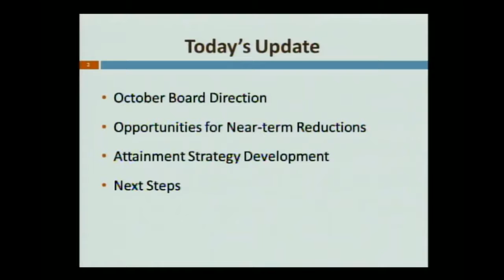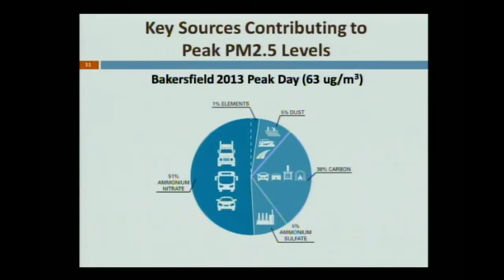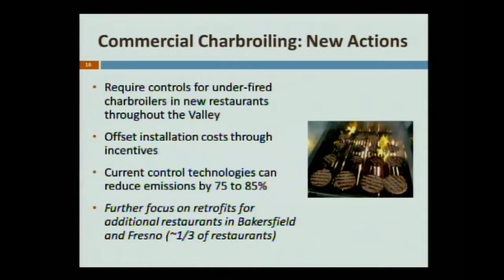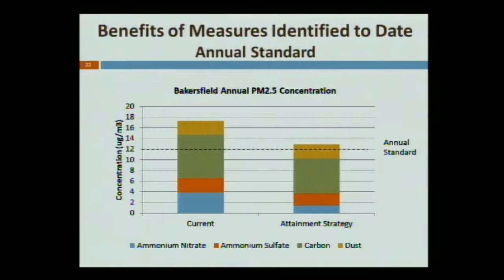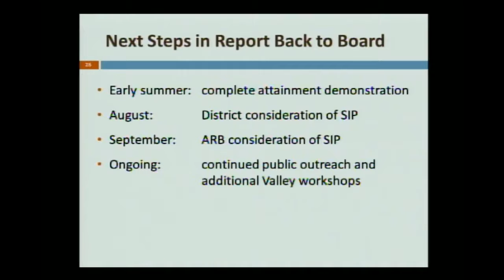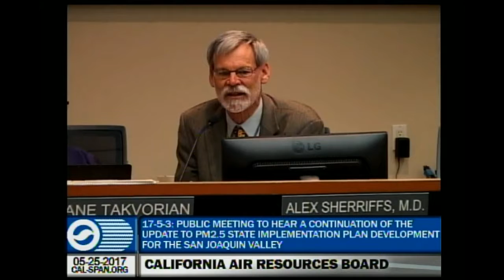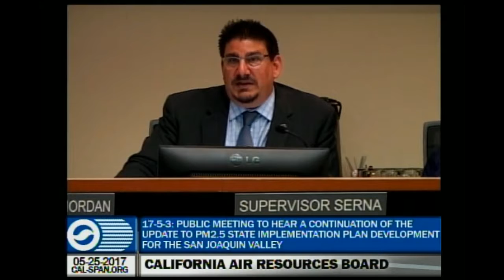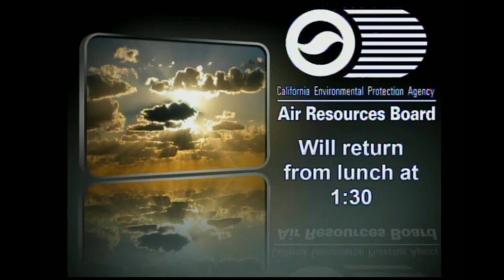CARB: Meeting the Valley's PM 2.5 Standards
From the "Public Meeting to Hear a Continuation of the Update to PM2.5 State Implementation Plan
Development for the San Joaquin Valley. The Board will continue its discussion of the PM2.5 State Implementation Plan for the
San Joaquin Valley that was previously discussed at the October 2016 Board meeting. Staff will provide an update to the Board on the additional outreach that has been conducted in coordination with the District, the process for developing an overall PM2.5 control strategy, and recommendations for identifying additional near-term reductions from stationary and mobile
sources.